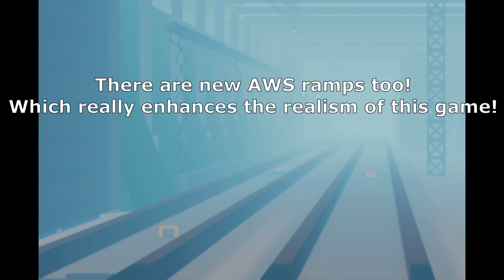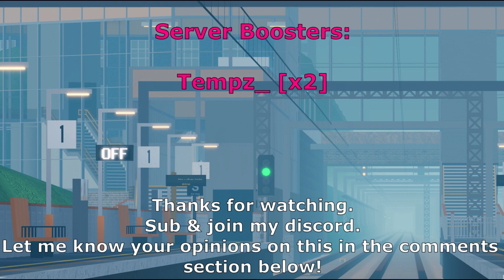New SCR Sneak Peek! | Upgraded Elsemere Junction & new AWS ramps!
Hey everyone! Here is the upgraded Elsemere Junction station sneak peek in SCR. I hope you enjoy the video! It's a great way to show support for the channel and I really do appreciate it!

Want to show even more support? Join my roblox group today for frequent udpates about my channel, video helping updates and new videos that have been released!